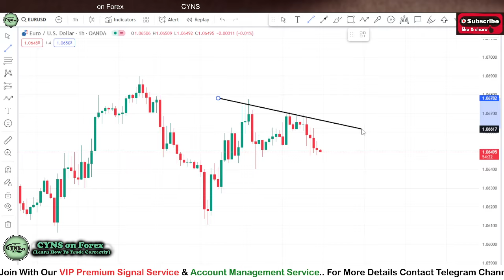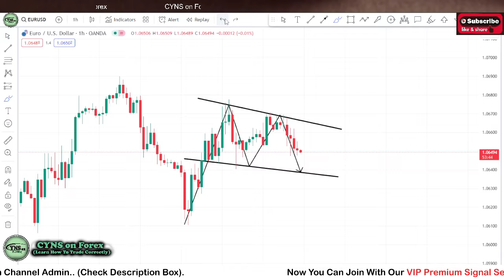EURUSD | Forex 1h Chart Analysis for 22nd April 2024 by CYNS on Forex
Hello Traders,
⭕ In this video includes - ( EURUSD Daily Forex Market Update for 22 April 2024 )